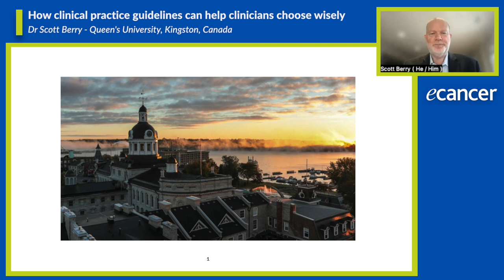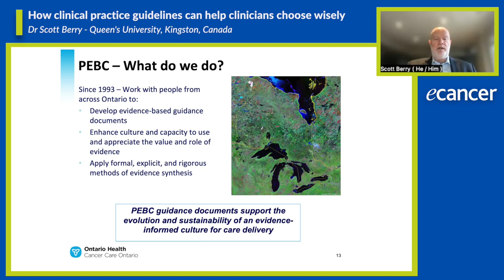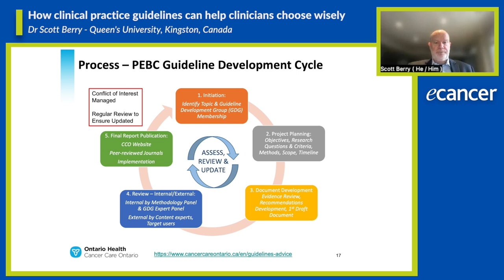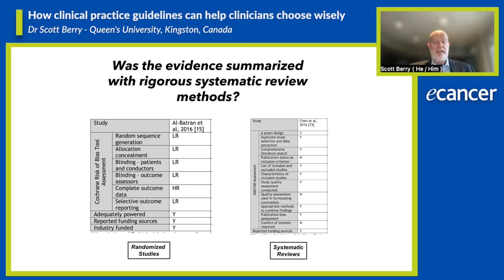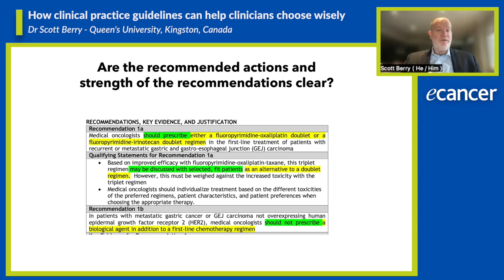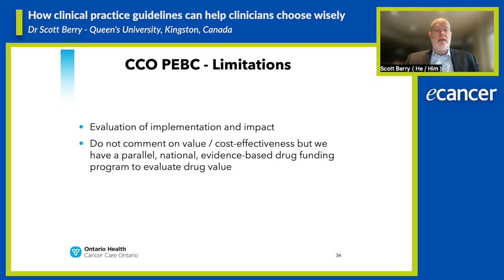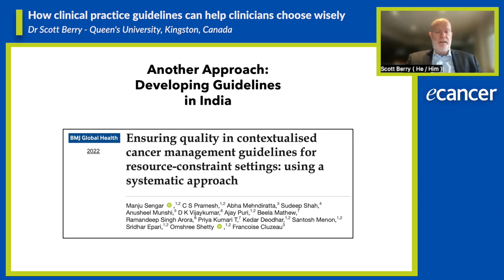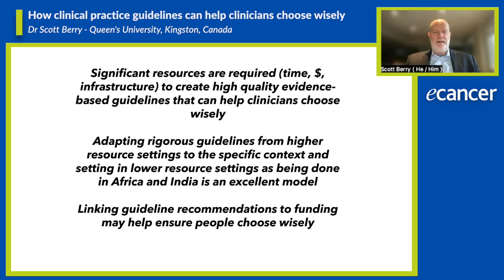How clinical practice guidelines can help clinicians choose wisely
Dr Scott Berry delivers his presentation at Choosing Wisely Tanzania 2023 on 'How clinical practice guidelines can help clinicians choose wisely'.

He begins by describing the importance of clinical practice guidelines before going into some specific case studies.

Dr Berry goes on to discuss strategies for low resource settings.